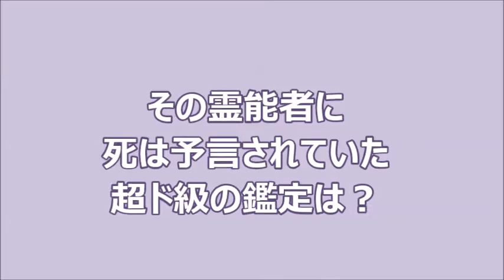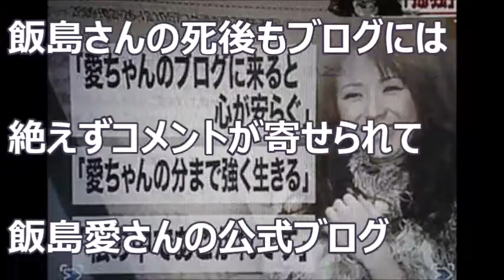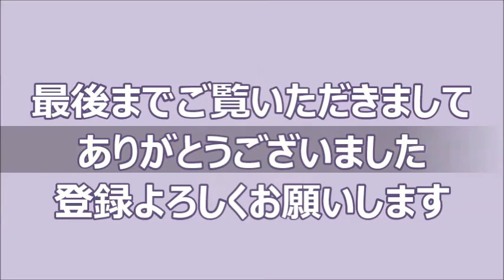飯島愛 謎に包まれたその真相は超ド級の霊能者達によって完全に霊視されていた